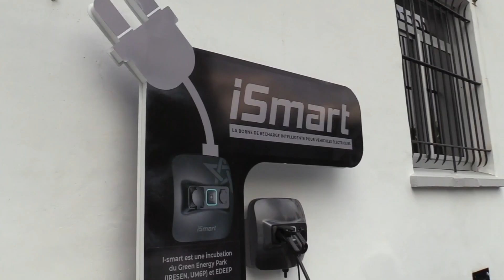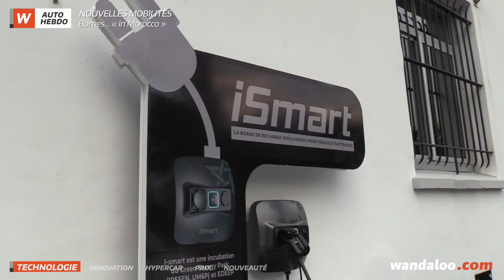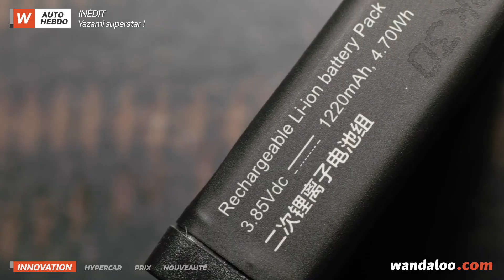AUTO HEBDO - EP42 - 25 décembre 2020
Au sommaire de l’Auto Hebdo de cette semaine : le lancement d’iSmart, borne de recharge intelligente conçue de A à Z au Maroc  ; une innovation majeure dans le monde de la batterie lithium-ion, œuvre du chercheur marocain Rachid Yazami ; le « reveal » de l’hypercar MCLAREN Sabre ; les derniers infos en rapport avec l’élection de la « Plus belle voiture de l’année 2021 » ; et, enfin, la BMW Série 4 Coupé deuxième du nom qui débarque sur notre marché.